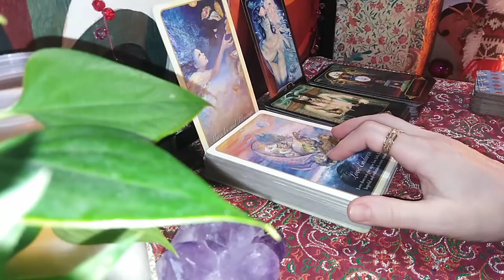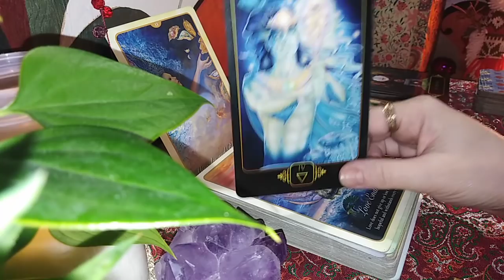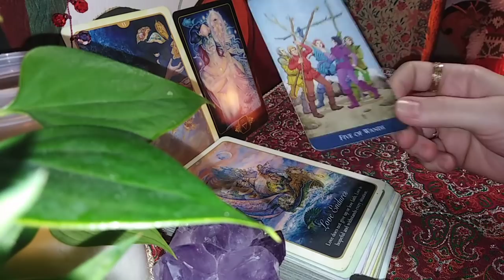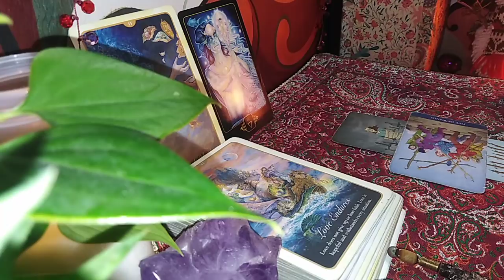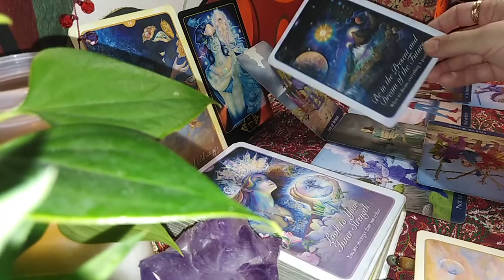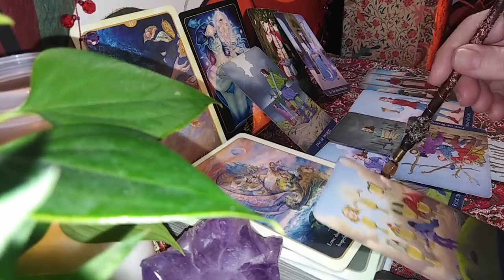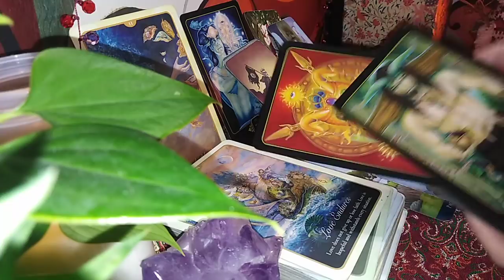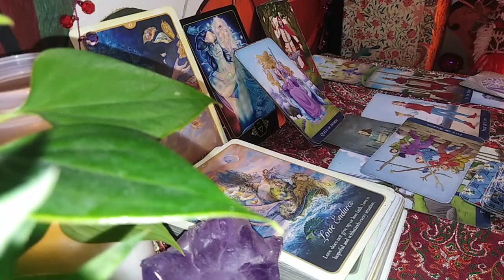VARSATOR - IANUARIE 2021 - O Veste Buna, Alta Mai Putin Buna, de care va lasati influentati?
Etalare pentru zodia Varsatorului: Soare, Luna, Ascendent sau Venus. A se retine ca aceste citiri sunt colective. Va invit sa Selectati informatiile care corespund vietii voastre particulare.